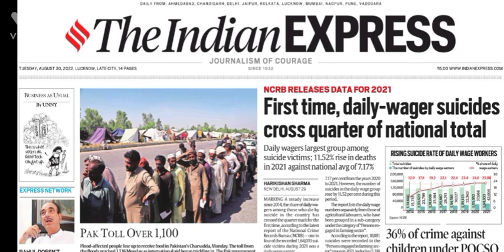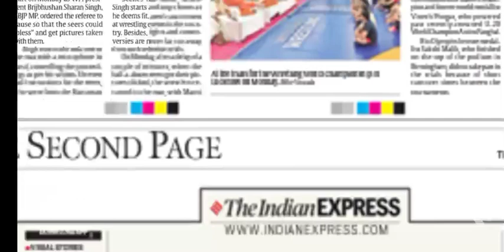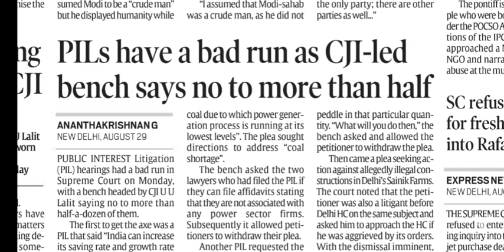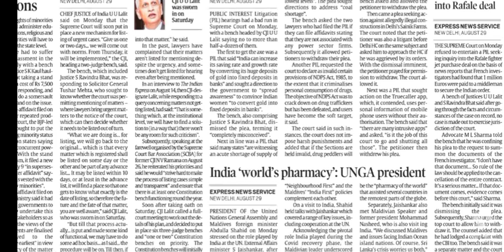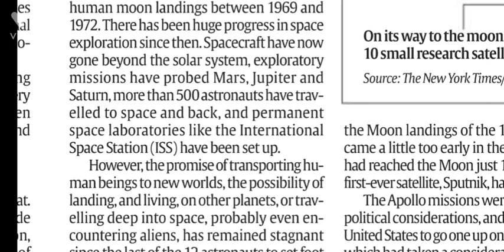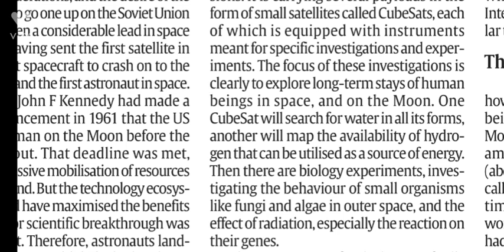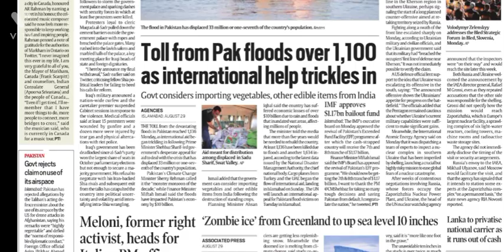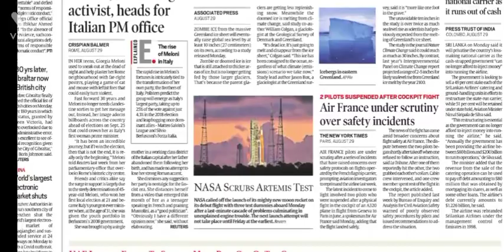30th August 2022 | The Indian Express Newspaper Analysis & Explained | News Today | Current Affairs